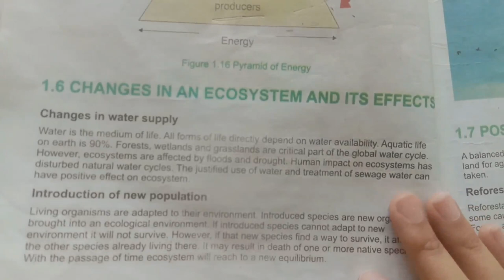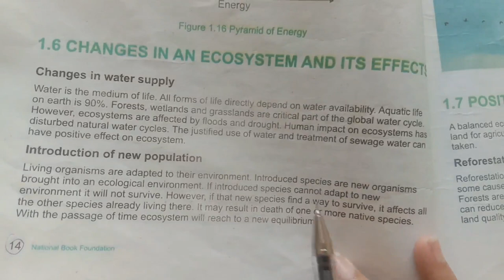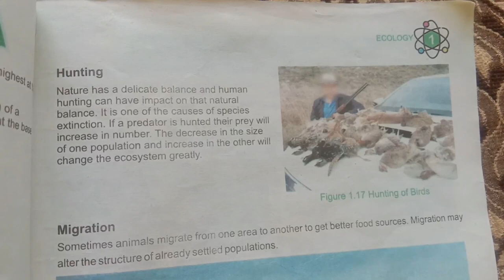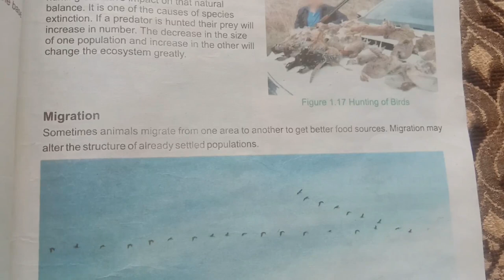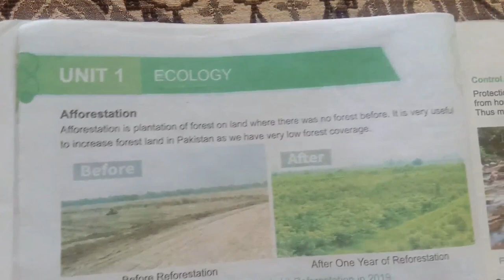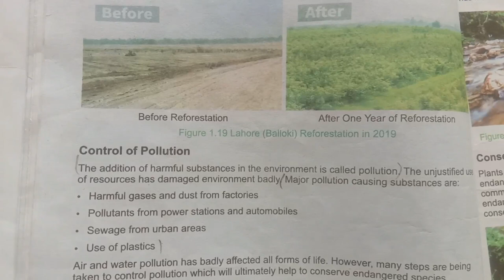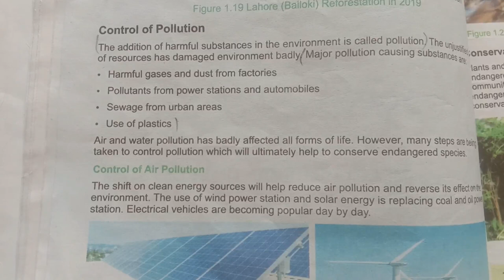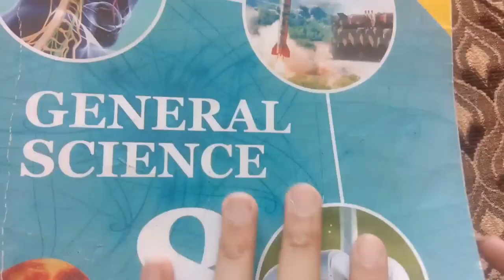Grade 8 Science Book Unit 1 Ecology Kpk middle books new course 2022 chapter 1 pg no 14 and 15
I have declared the lesson of Unit 1 Grade 8 General Science Book Kpk board of education New course based on single national curriculum 2022